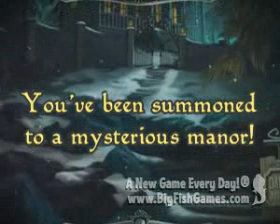Curse at Twilight Thief of Souls Collector's Edition Game